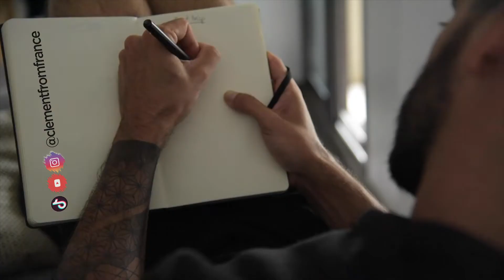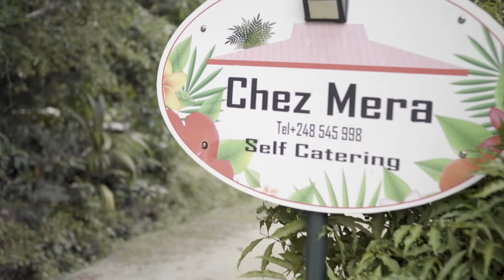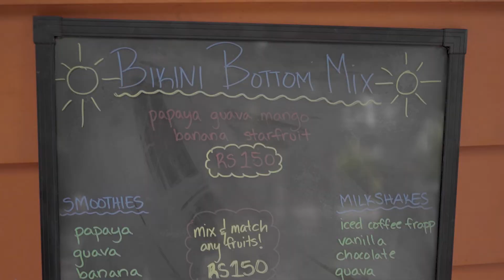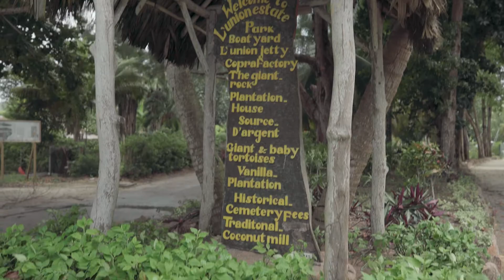THE SEYCHELLES : Exploring the Indian Ocean Part 2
This video comes as the second review of the series I'm doing about the Indian Ocean's Islands. I've spent two weeks in the Seychelles, and this video is focused on one of its islands : LA DIGUE.

Is it worth visiting ? What to expect to see there? When to go ? All those questions are answered in this video.

My name is Clément and I'm a French photographer and content creator based in Paris.

This video was shot using my Sony Alpha 7RIII and my DJI Air 2 S and edited on Premiere Pro and After Effect.